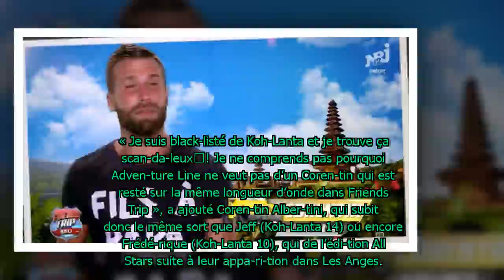Koh-Lanta : black­listé par la produc­tion, un ancien candi­dat s’in­digne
Ex-aven­tu­rier de Koh-Lanta, Coren­tin Alber­tini parti­cipe actuel­le­ment à Friends Trip 4. Un choix qui lui vaut d’être black­listé de l’édi­tion All Stars de l’émis­sion de TF1. Et il est très en colère.